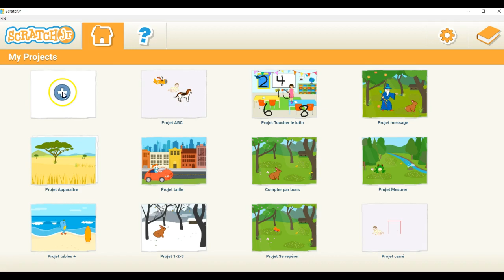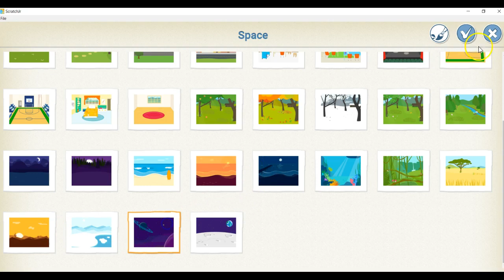Activités créatives a ScratchJr